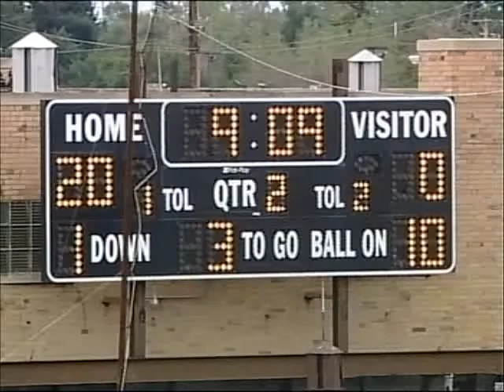Alex Johns-Moore OFFENSE Fall 2010 HIGHLIGHTS.wmv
Alex Johns-Moore OFFENSE Highlights 2010